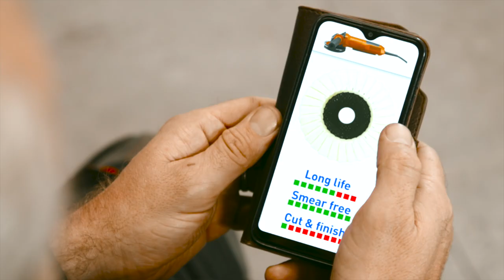Fall in Love with Norton Abrasives!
Are you ready to meet your match? The Norton Vortex RapidPrep flap disc will be your one and only after just the first use!

Whether you're cleaning up bluing and burn marks left over by welding, light deburring, surface blending or conditioning, the Vortex RapidPrep prepares metal fast, first time.

This isn't your regular flap disc. With layers of surface conditioning material, this 3D non-woven combines abrasive fabric embedded with Vortex grain, together with Clean Bond™ technology for a smear free finish. Gone are the days of needing three or four discs to do the job, with Norton Vortex it just takes one!

What's more, the flexible, cushioned non-woven absorbs tight curves and corners, leaving a seamless and homogeneous bright finish over the whole component piece. It's versatility means it's an essential part of the tool kit and as it's available in grades from coarse to very fine, offers a solution for whatever finish is needed.

For more information about the Norton Vortex RapidPrep flap disc, or any other Norton abrasive, head over or contact your local representative or distributor today!